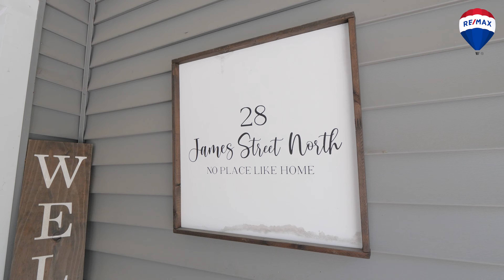28 James St N, St. Marys | Alex Michie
Contact Alex Michie for more information about this property!